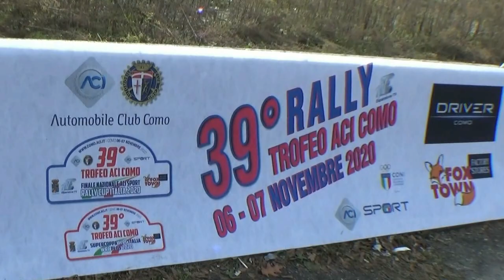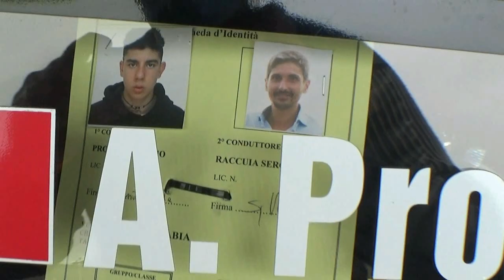PROFETA-RACCUIA 39° TROFEO ACI COMO 2020